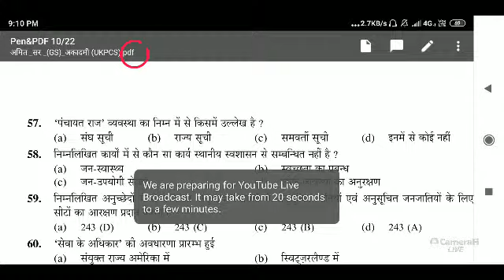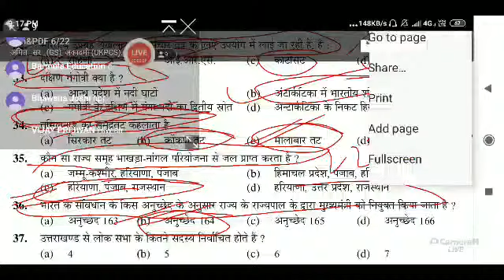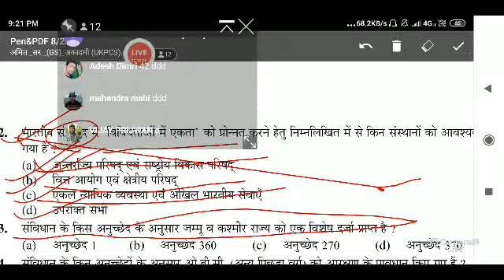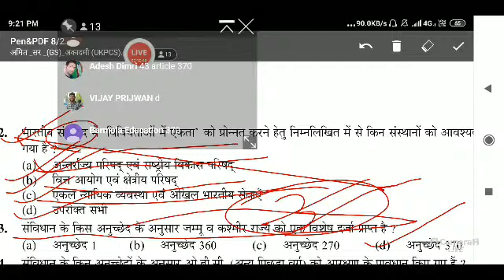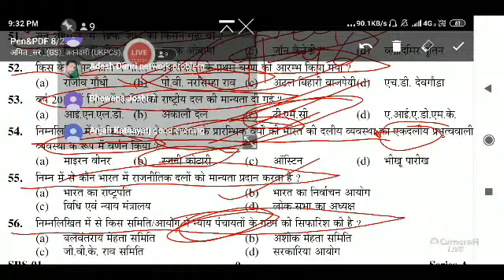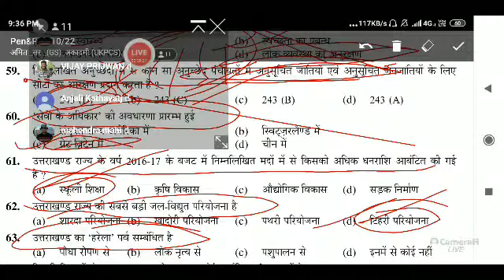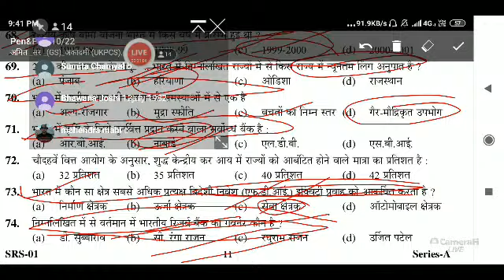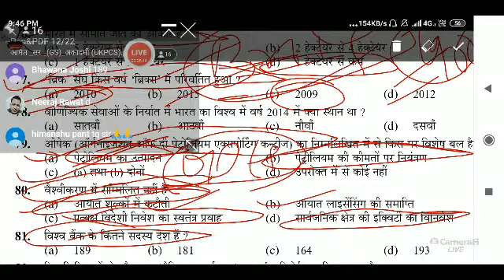अति महत्वपूर्ण GK/GS ukpcs/uksssc/deled/b.ed/uppsc/upsssc!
वीडियो में डिस्कस किए गए क्वेश्चन उत्तराखंड पीसीएस 2016 के प्रथम प्रश्न पत्र से लिए गए हैं जोकि परीक्षाओं में निरंतर पूछे जाते हैं!